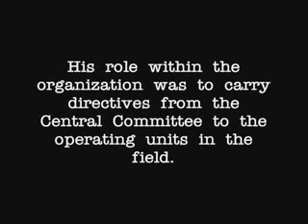Weather Underground - Bill Ayers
William Ayers Connection: Domestic Terrorists